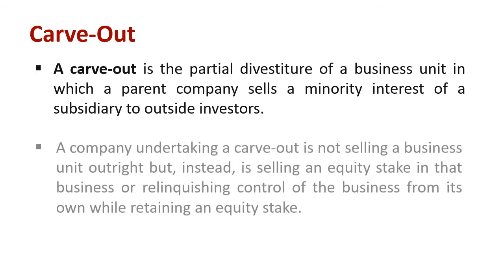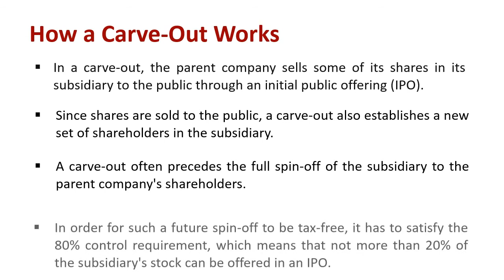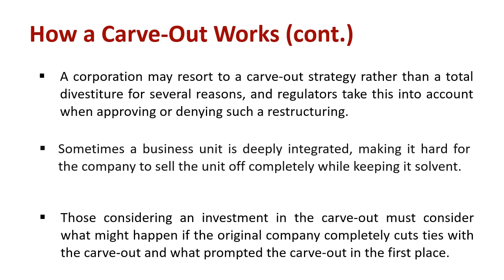Understanding Carve - Out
Explain : Carve - Out

A carve-out is the partial divestiture of a business unit in which a parent company sells a minority interest of a subsidiary to outside investors. A company undertaking a carve-out is not selling a business unit outright but, instead, is selling an equity stake in that business or relinquishing control of the business from its own while retaining an equity stake. A carve-out allows a company to capitalize on a business segment that may not be part of its core operations.